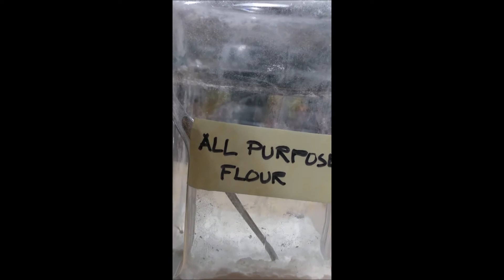Dazzling Yellow and white paste with turmeric powder and gram flour, and all purpose powder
Make your natural dazzling yellow and white paste with organic and healthy groceries and stay away from harmful chemicals. Enjoy your Halloween makeup safely with your family without any damages to your skin!